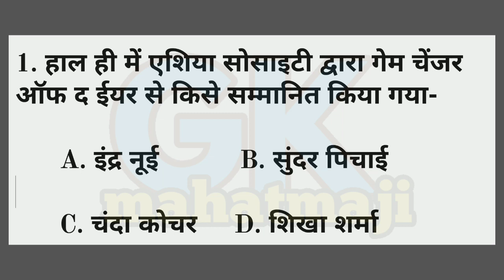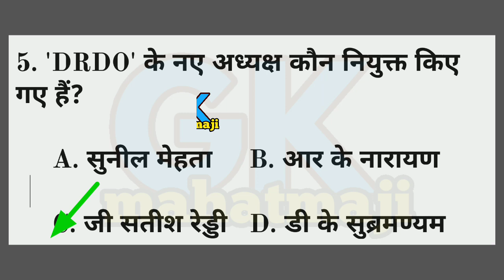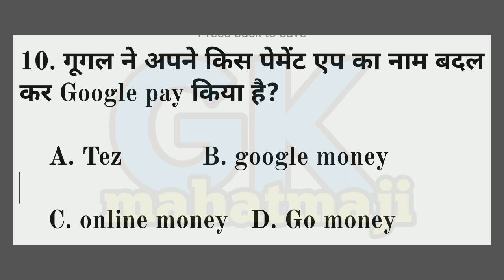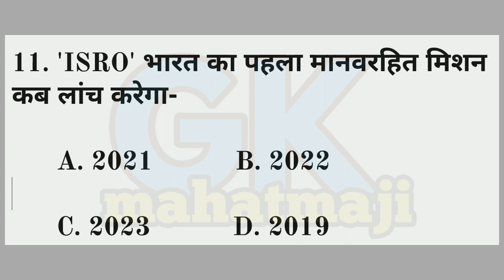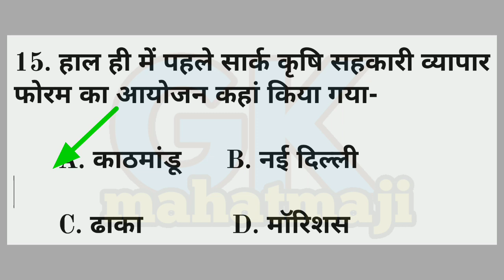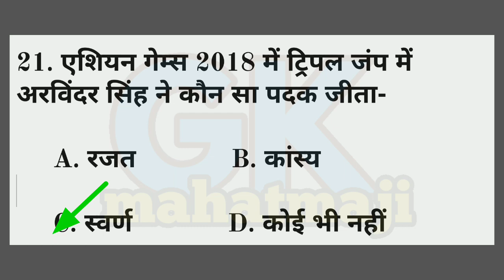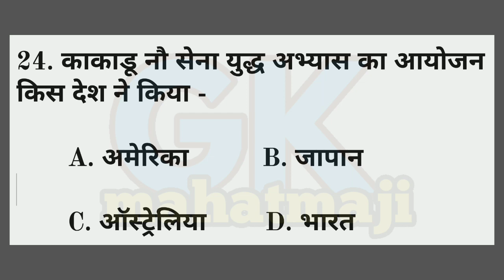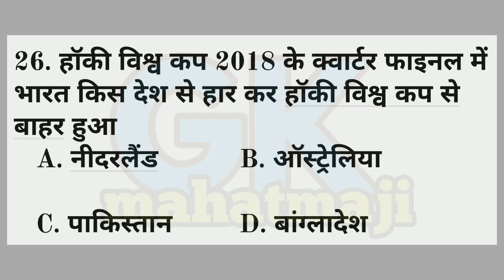Current affairs #8 | Current affairs 2018 | Current affairs in hindi | SSC, RPF, VDO, RAILWAY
1. Most important current affair question and answers for all exam

2. Current affairs 2018 for railway, up police, Rpf